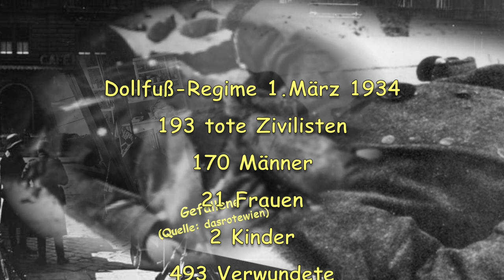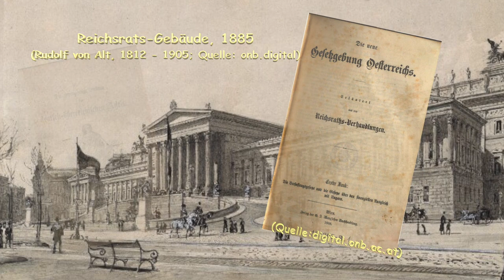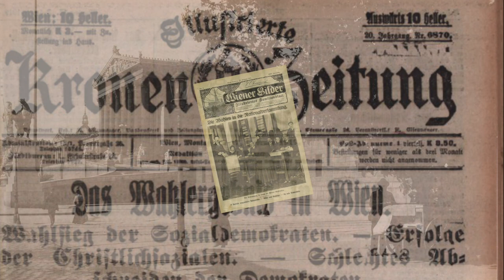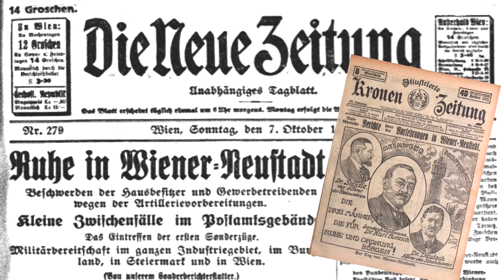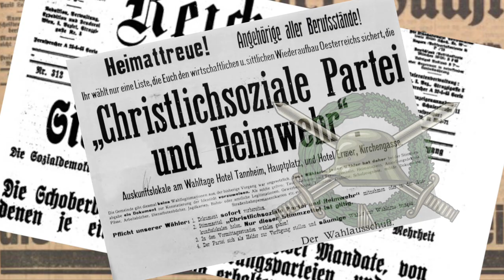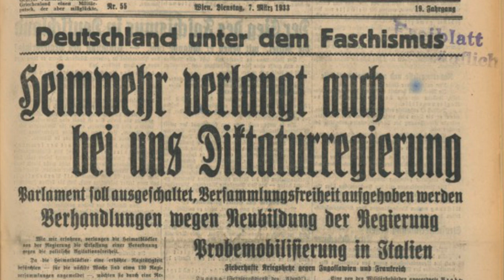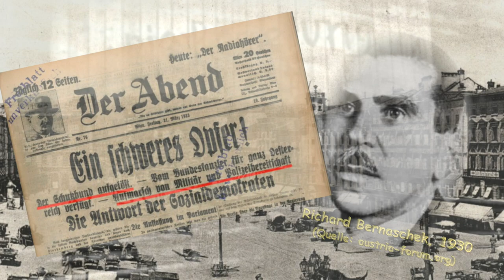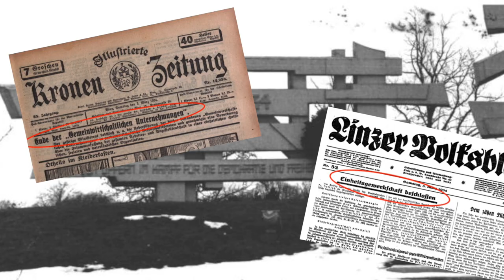Februaraufstand 1934 Historisches Wien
„Wer die Vergangenheit nicht kennt, kann die Gegenwart nicht verstehen. Wer die Gegenwart nicht versteht, kann die Zukunft nicht gestalten“. Wer immer diesen Spruch kreiert hat, hat Recht. Geschichte wiederholt sich nicht, aber bestimmte Verhaltensmuster sind zeitlos. Der Februaraufstand 1934 ist ein einschneidendes Ereignis der Ersten Republik. Ist man möglicherweise versucht im ersten Reflex eine Schuldzuweisung vorzunehmen, so nach dem Motto: „Wer zuerst schießt, ist der Schuldige“ auf hoher Ebene bzw. im Sandkasten „Wer zuerst zuschlägt, ist der Böse“, erscheint es jedenfalls zielführender, sich in beiden Fällen die Mühe zu machen, „Ursachenforschung“ zu betreiben und sich die Vorgeschichte anzusehen. Konflikte köcheln und brodeln eine zeitlang vor sich hin. In allen sich anbahnenden Konflikten gibt es immer wieder Ausstiegsszenarien, vorausgesetzt man hört einander zu, ist selbstreflexionsfähig und reif genug, auch den Standpunkt, die Bedürfnisse der Gegenseite zu respektieren, vielleicht auch zu akzeptieren. Fehlen Respekt und Achtsamkeit, fehlt der Wille zu einer friedlichen Lösung, steigt auf der einen oder anderen Seite der Leidensdruck - auch das gilt für alle gesellschaftlichen Ebenen: in Familie wie in der „hohen“ Politik (die sich teils auf einer sehr tiefen intellektuellen Ebene unter erschreckend primitiven Repräsentanten) abspielt ….. Ich war bemüht, die jahrelange Vorgeschichte des Februaraufstandes 1934, beginnend Mitte des 19.Jahrhunderts aufzuzeigen. Vielleicht ist es gelungen, die Steigerung des Konfliktpotentials, die Spaltung der Gesellschaft, später das wachsende Aggressionspotential darzustellen, ohne subjektive Wertung. Gänzliche Objektivität ist nie möglich, aber ich war bemüht aus diversen Artikel aus unterschiedlichen politischen Ecken jene Statements und Termini zu verwenden, die immer wieder aufscheinen. Schlussendlich muss sich jeder seine eigene Meinung bilden - aber vielleicht weckt das Video das Interesse der einen oder des anderen, sich mit dem Thema weiter auseinanderzusetzen.